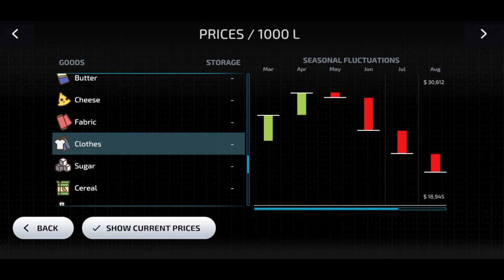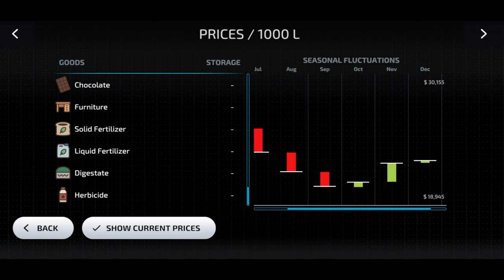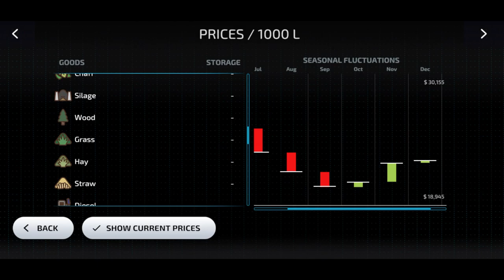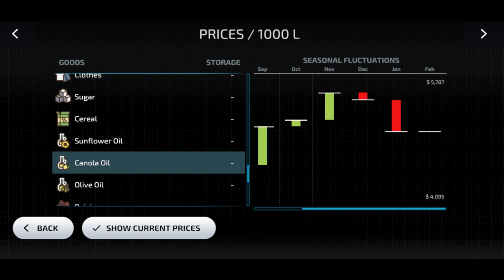Let's Play Amberstone #9- Buying Oil Mill For Canola Oil - Farming Simulator 23 Mobile Urdu Hindi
Today I will sell my clothes pallets and buy the oil milk in fs23. As I already harvested canola , so now I will make canola oil in fs 23.